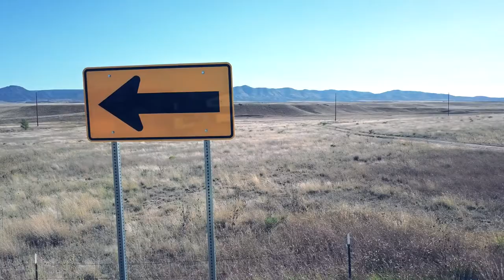Drone Revealing Arrow Sign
Free drone footage of Mavic Pro revealing arrow sign. This can be used in any kind of video where you're wanting to showcase text and have an arrow pointing to it.

This clip has a few different color filter options included.

© Copyright Information:

Free Stock Vids content can be monetized and used in any content made by independent content creators on YouTube, Facebook and Twitch.

All we ask in return is that you put this in your description so other creators can also use this resource:

Note: The video file is in a ZIP file so you'll need to use software (We recommend 7-zip) or an app to unzip the video from the delivery package.

When looking for an app search for "file unzipper" and you'll find options.

About Free Stock Vids:

Free Stock Vids was created by us,  Nick Nimmin and Dee Nimmin, who are also content creators, as a way to give back to the creator community.

We have a lot of footage we shoot for ourselves and we thought it would be helpful to let others who don't have the equipment, know-how or time, the opportunity to use some of our footage in what they create.

Free Stock Vids is for creators, by creators. Please help us spread the word by sharing this page!